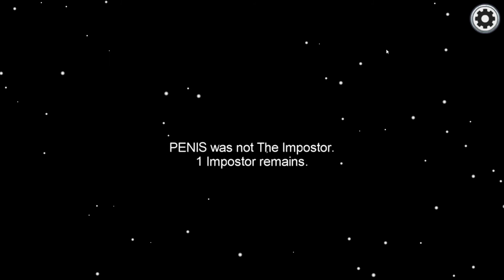Among us with clowns part 7 (CYAN WILD)